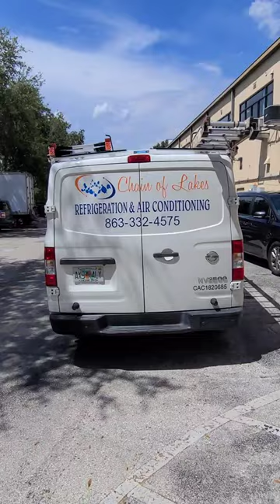I am afraid of heights and sketchy condensers.